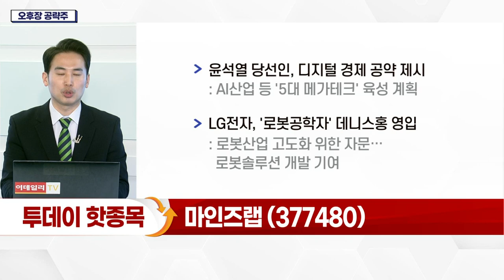마인즈랩(377480)... 윤석열 당선인, 디지털 경제 공약 제시_오후장 공략주 (20220314)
마인즈랩(377480)
- 종합 인공지능 서비스 전문기업
- AI 기술 자체 보유
- 올해 예상 영업이익 32억… 흑자전환 전망
- 윤석열 당선인, 디지털 경제 공약 제시
- LG전자, '로봇공학자' 데니스홍 영입